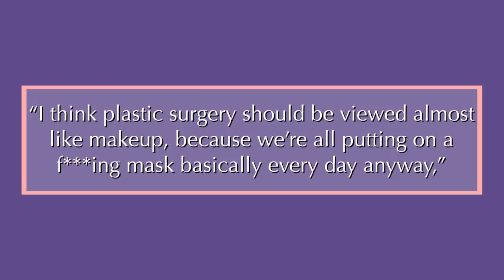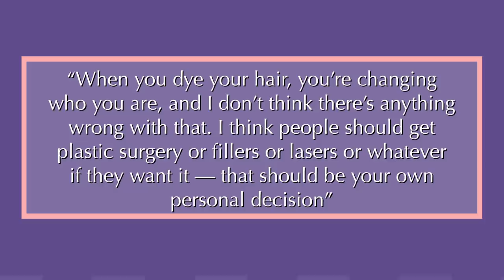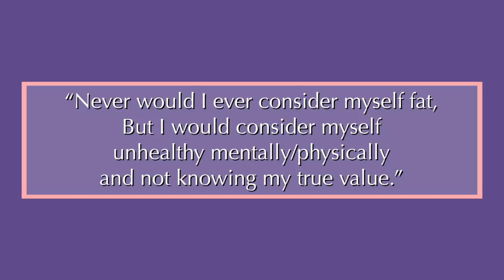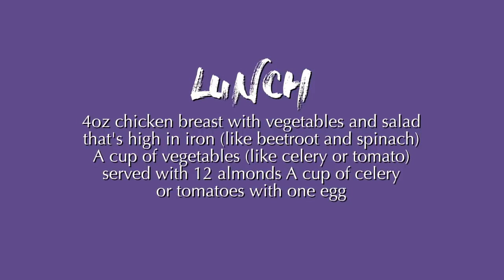Khloe Kardashian | Before & After Transformation ( Fitness, Surgery, Pregnancy )